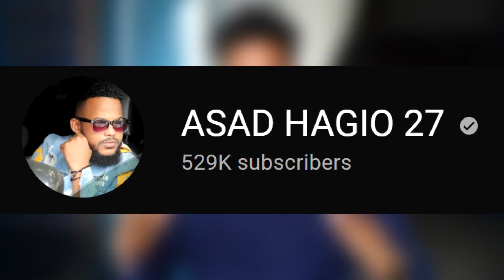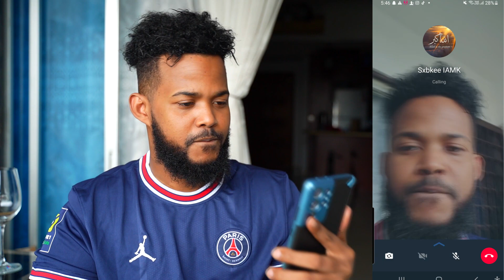FUNAANADA MESSI OO MAANTA HELAY | FROM PARIS